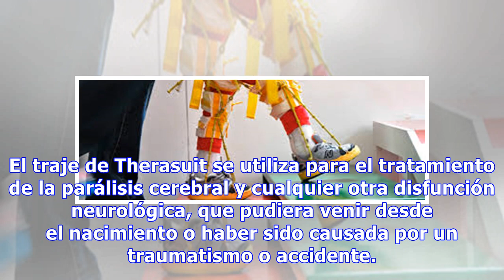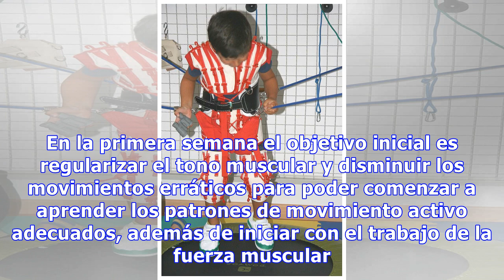Método Therasuit: qué es, beneficios, indicaciones y contraindicaciones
La fisioterapia pediátrica está siempre en avance y poco a poco surgen técnicas innovadoras que se vuelven de gran utilidad para el tratamiento de diferentes patologías de tipo neurológico. En este artículo te presentamos el método therasuit, un método del que tal vez ya has escuchado antes pero no ...